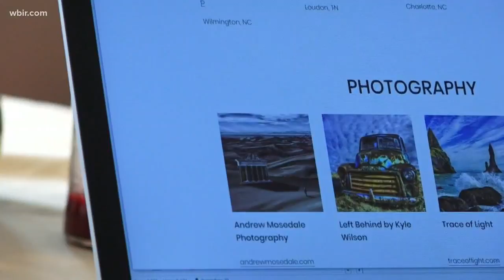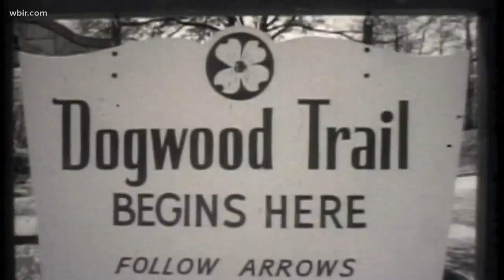Dogwood Arts Festival goes viral in 2020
The COVID-19 crisis has forced Dogwood arts to rethink this year's festivals. Trails open April 1, dogwoodarts.com.  March 31, 2020-4pm